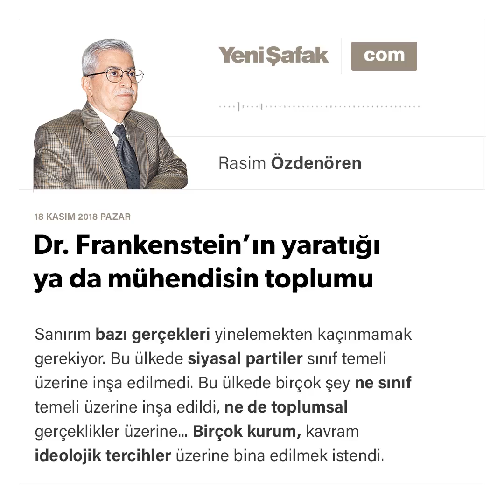Rasim Özdenören - Dr. Frankenstein’ın yaratığı ya da mühendisin toplumu - 18.11.2018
sanırım bazı gerçekleri yinelemekten kaçınmamak gerekiyor.

Bu ülkede siyasal partiler sınıf temeli üzerine inşa edilmedi. Bu ülkede birçok şey ne sınıf temeli üzerine inşa edildi, ne de toplumsal gerçeklikler üzerine...